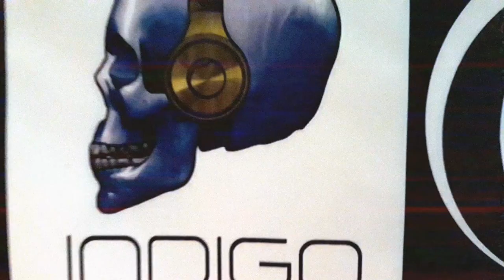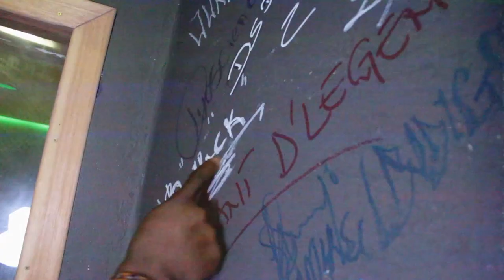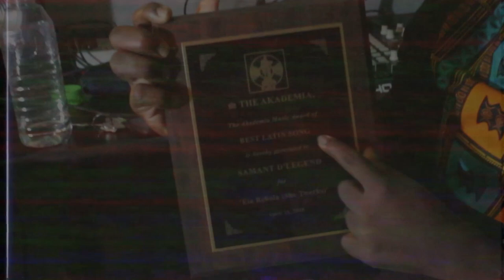Samant - Bad System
Single of the Ghanaian composer and singer "Samant"

Lyrics:
Intro
Jah!
Rastafari

I and I've being waiting a mighty long time for the walls of Babylon to fall
That's right!
I and I've being waiting fi a long long while  fi  the table to turn

VERSE
She tell me say Smile,
she always tell me smile anytime edey see me frown
Mama tell me smile
Nice
she always brings me joy eventhough the
System bad
Mama treat me nice
(Nature)

BRIDGE
Mama know say the system bad
System design fi set we up
(Woyooi! woyooi!)
The boombam system fi give we gun
The same system fi set we up
(Woyooi! woyooi!  woyooi! )

BRIDGE 2
See Sufferation (2×)
Dem no even care no education
everywhere we (me)turn brutalization
Dem waan see we dead
While dem make the billions
(Say)

BRIDGE 1
System design to set we up

BRIDGE 2
See Sufferation (2×)
everywhere me turn brutalization
(Say)

OUTRO
Seen!
Dem politrikian .
say we the youth we fool
But me I tell em
We no fool a bit
Dem sit inna dem office with dem belly full
But listen
We no fool
We tell dem say. ,
we taya!

Performances and Lyrics by Samant
Executive Producer by G Mike
Produced by Indigo Music Production (Tico Pro and G Mike)
Recorded by G Mike and Tico Pro @ Indigo Music Studio
Mixed by Tico Pro
Mastered by Tico Pro @ Indigo Music Studio - São Paulo - Brazil